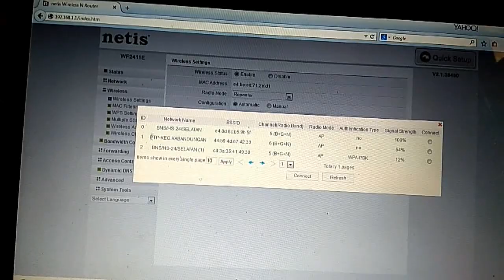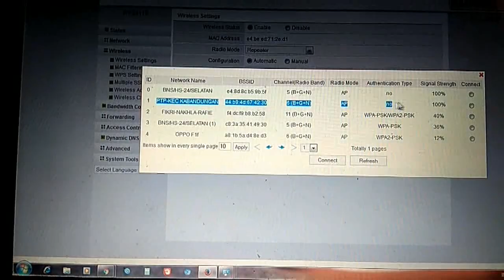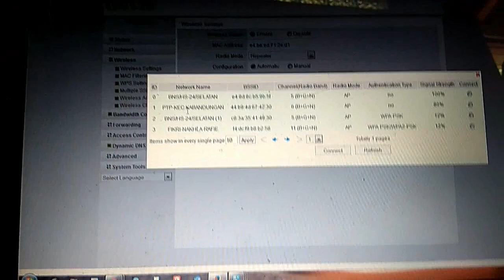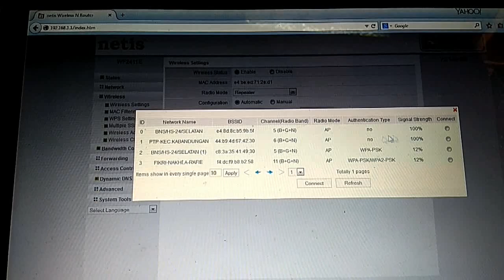Review Antenna AnuNet SISO Frek 2,4Ghz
Handmade panel Antena "AnuNet" Frekuensi 2,4Ghz
CPE menggunakan Netis WF2411 Jarak 500meter
Akses Point Utama = Basebox2 + UBNT Sectoral